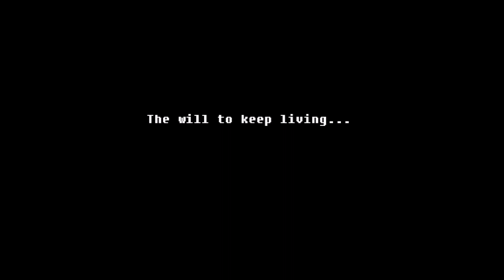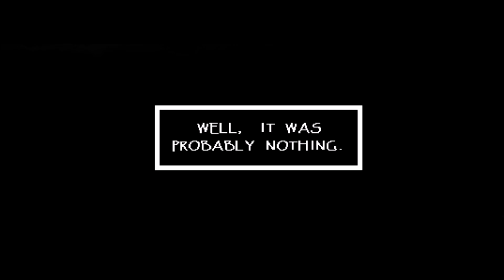Handplates #148: The Reset (Undertale Comic Dub)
WE'RE BAAAAAAAAACK!
Oi, it feels SO GOOD to do this again. We're getting back into the groove of things, so you can expect more content from us in the near future. And ooh, things are about to get spicy... (again).
There seems to be a spark of hope now that Papyrus got spared this time around - but will they make it to the Surface in the very end, when all is said and done? We'll see.